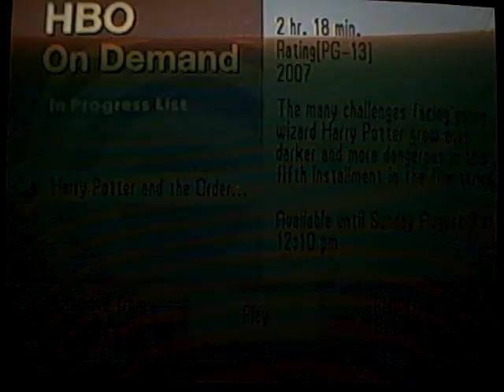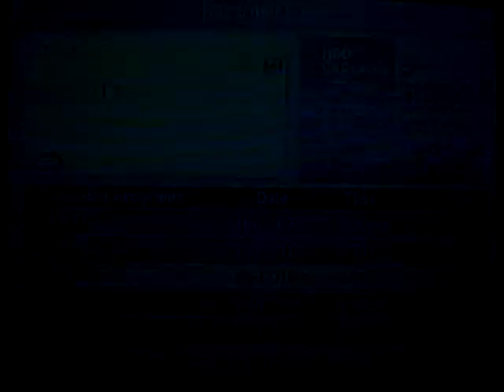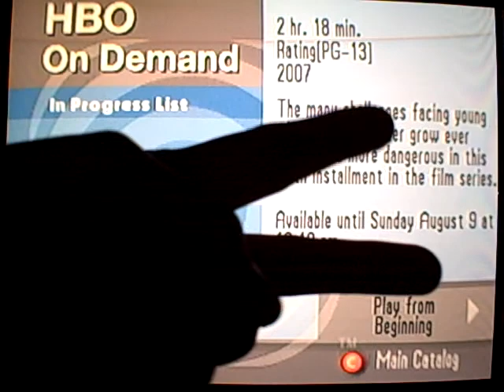god of war walkthrough part 40